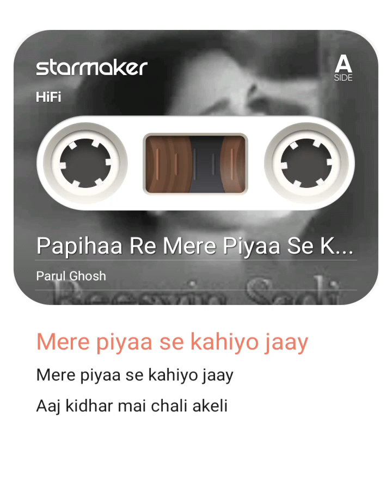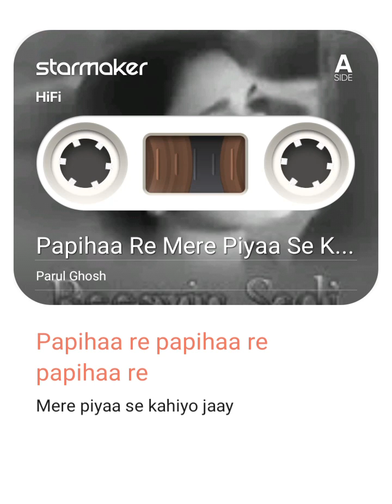song Papiha re more piya se kahiyo ja.. Parul Ghosh...